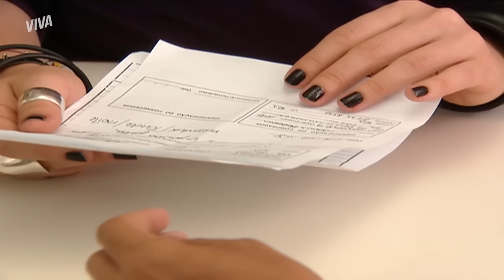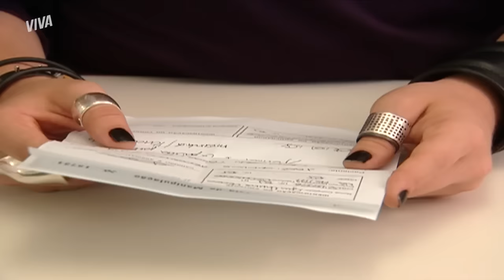SUFOCO! NAZARÉ ENCURRALADA, DUDA É RESGATADA, ASSOMBRAÇÃO E MAIS! | SENHORA DO DESTINO | RESUMO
Cláudia encontra provas contra Nazaré e Isabel descobre que a falsa mãe é uma assassina 💥 Depois de ser vítima de um sequestro, Duda é resgatada, mas sua relação com Leonardo fica ainda mais abalada! Como se não bastasse, Nazaré foi encurralada pelo "espírito" de Zé Carlos e passou o maior perrengue 😂 UFA!

▶️ Qual foi o momento mais emocionante dessa semana na minha novela SenhoraDoDestino?

Capítulos 187 a 192, dos dias 16 a 21 de outubro de 2023

CLÁUDIA ENCONTRA PISTA QUE PODE INCRIMINAR NAZARÉ! (segunda-feira, 16/10) 00:01
ALÍVIO! DUDA É ENCONTRADA VIVA E SE EMOCIONA AO REVER O PAI! (terça-feira, 17/10) 05:58
MONSTRO! LEONARDO ACUSA DUDA POR SEU SEQUESTRO E ELA SE REVOLTA! (quarta-feira, 18/10) 11:47
CLÁUDIA CONSEGUE PROVAS DE QUE ZÉ CARLOS FOI ASSASSINADO! (quinta-feira, 19/10) 17:15
ISABEL DESCOBRE QUE NAZARÉ MATOU ZÉ CARLOS PARA NÃO SER PRESA! (sexta-feira, 20/10) 23:40
NAZARÉ SE APAVORA COM ESPÍRITO DO MARIDO E QUASE CONFESSA CRIME! (sábado, 21/10) 28:05